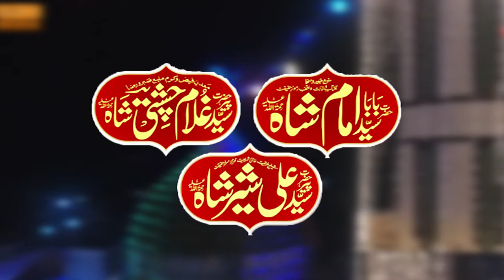New Add Urs Mubarak |Peer Abdul Hameed Sha Mana Mor 255 | 2020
Peer Zaman Ali Shah Shb
Khazany bat rahy hain| by Qawall  Faiz ali Faizi || |NEW| Mehfil
Samma || Bora Wehari|| 2019.